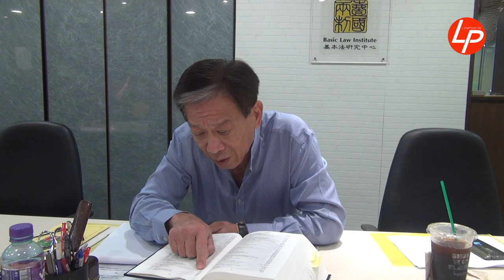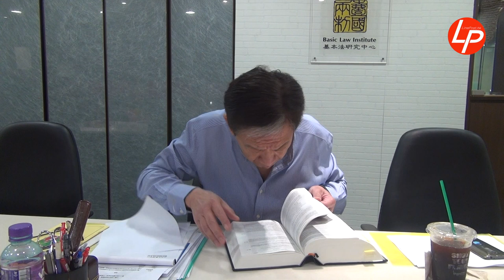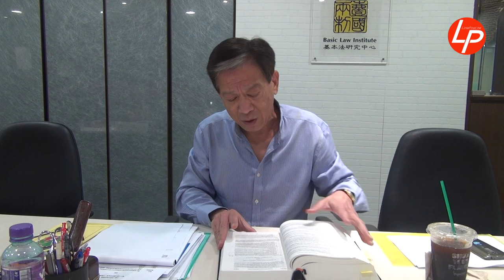胡漢清：黑社會出殯都嚴陣以待，鼓吹分裂的傳單就理都不理？ 20180814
【線報專訪】胡漢清：黑社會出殯都嚴陣以待，鼓吹分裂的傳單就理都不理？

胡漢清促請政府動用現行法律，例如《刑事罪行條例》下的煽動罪，不應造成法律真空。無獨有偶，訪問後不久，張曉明就指陳浩天等人涉嫌違反香港刑事法例煽動罪。他指香港在保障國家安全方面的工作確存在不足。

Chan Ho Tin 陳浩天 香港民族黨 Hong Kong National Party